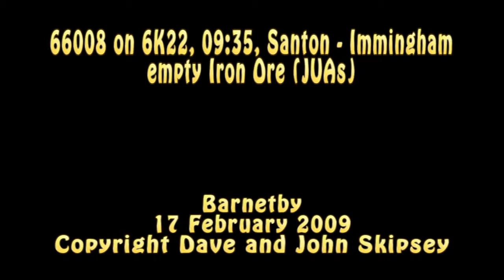66008 on 6K22, 09:35, Santon - Immingham empty Iron Ore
66008 on 6K22, 09:35, Santon - Immingham empty Iron Ore (JUAs)
Barnetby
17 February 2009